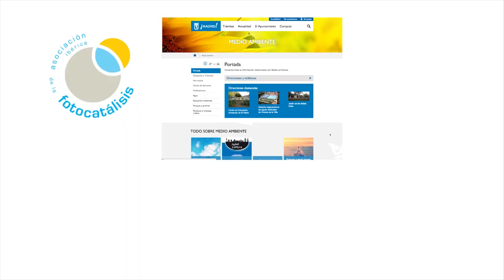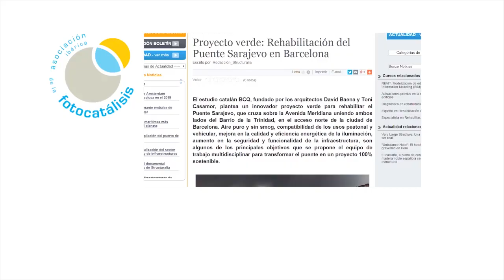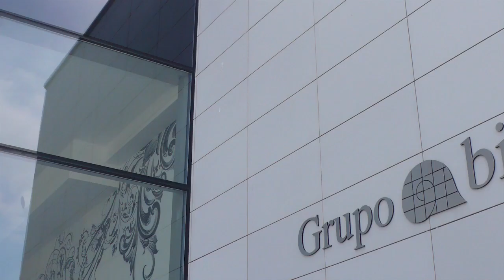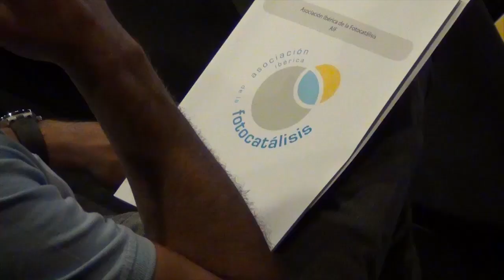Avances en Fotocatálisis 2014-2015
Las aplicaciones fotocatalíticas se normalizan en las grandes ciudades

* Fabricantes de todo tipo de tratamientos fotacatalíticos incrementan ventas en respuesta a una creciente demanda social y de las administraciones

 * Los espacios interiores, nuevo territorio de la fotocatálisis

 * Bilbao acoge el 18 de junio una reunión de alto nivel de expertos profesionales e industriales del sector.

La Alhóndiga de Bilbao será escenario de la “Jornada sobre Descontaminación y Limpieza en Nuestras Ciudades”, organizada por la Asociación Ibérica de la Fotocatálisis (AIF). El 18 de junio se darán cita representantes de las administraciones públicas, entidades de investigación e industria de la Fotocatálisis, un proceso químico que consigue mejorar la calidad del aire y reducir los costes de conservación de infraestructuras. Las superficies tratadas con sustancias como el dióxido de titanio (TiO2), en presencia de radiación lumínica  –luz solar, por ejemplo- colaboran en la neutralización de sustancias contaminantes como los dióxidos de nitrógeno, el  principal componente de la contaminación causada por los combustibles fósiles. También son eficaces en la reducción de los compuestos orgánicos volátiles (COV) culpables de la degradación del aire en espacios interiores como oficinas o edificios inteligentes.